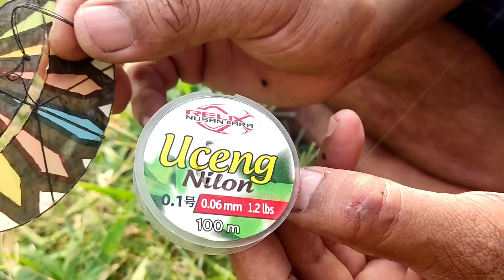giveaway layangan terkecil di dunia pegon full motif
giveway layangan terkecil kecil di dunia full motif

Halo gays kali ini kita giveaway layangan gapangan pegon ceper full motif dm sayapan 7cm tingginya 5cm yang sudah ber umur 2 tahun dan perna ikut lomba layangan mini nasional dan mendapat pringkat 4 nasional..

dan sebelum layangan kita kirim ke tempat kalian.. layangan sudah kita setting ulang dan masih bisa terbang tinggi dan sangat stabil..

komen terbaik/terlucu akan mendapatkan layangan gapangan pegon ceper 5cm ini